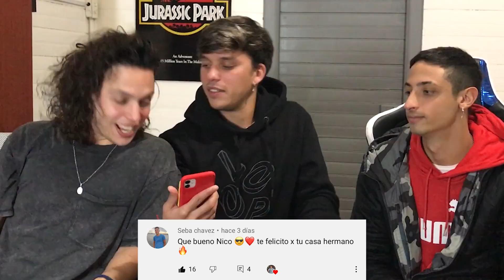¿QUIÉN ME CONOCE MÁS? FEDE VS MATI!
Bienvenidos a un nuevo video!  ¿QUIÉN ME CONOCE MÁS? FEDE VS MATI!